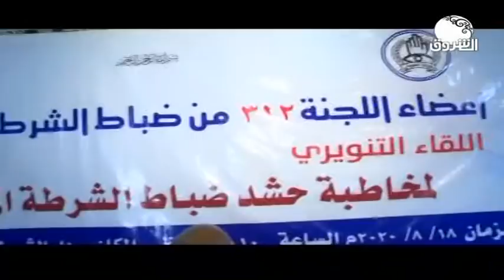السودان هذا المساء ــــ الثلاثاء 18 أغسطس 2020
الشروق_ الفضائية
Ashorooq Tv
ـــــــــــــــــــــــــــــــــــــــــــــــــــــــــــــ